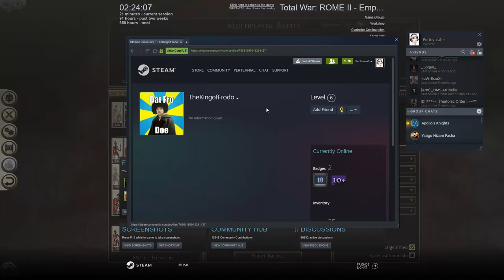Total War ROME 2 Online Battle 32 K 1Vs1 Pertevnial Vs TheKingofFrodo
Pertevnial  , Rome ,  TheKingofFrodo ,Tylis   June 10 2022